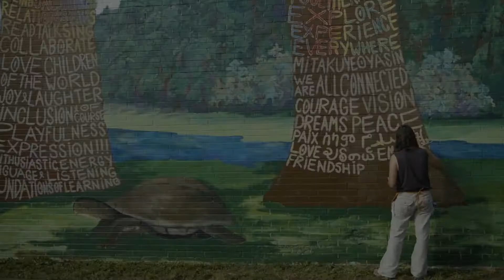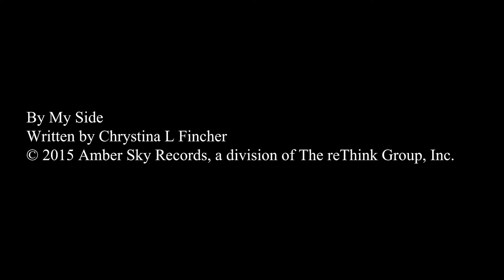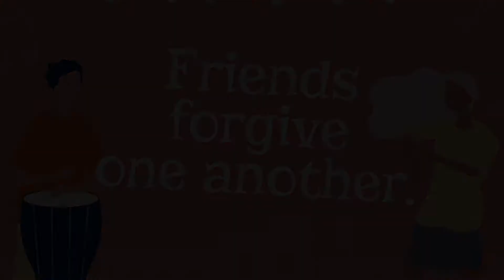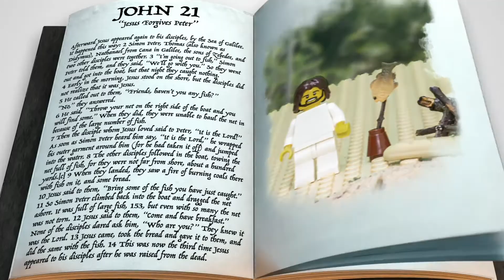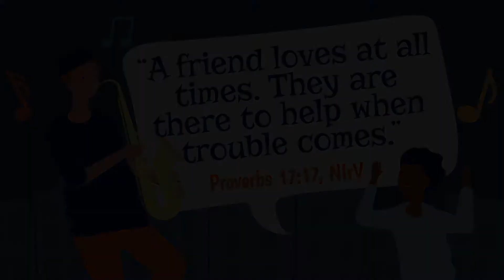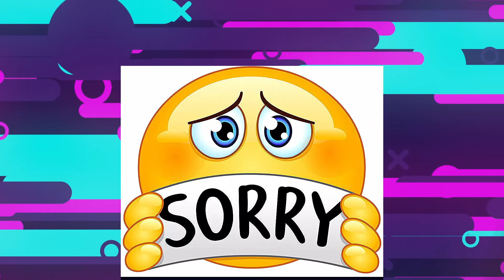Block Party Episode #4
We finish up the month  in John 21:1-19 with an incredible moment between Jesus and Peter. Friends forgive one another. As kids learn about God’s incredible forgiveness through Jesus, we pray they start to understand more about how they can forgive their own friends.